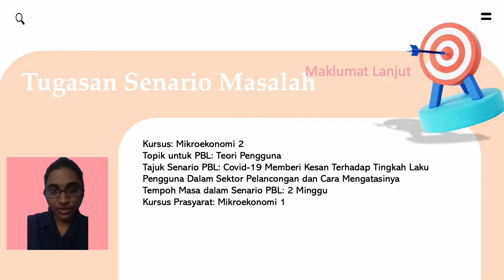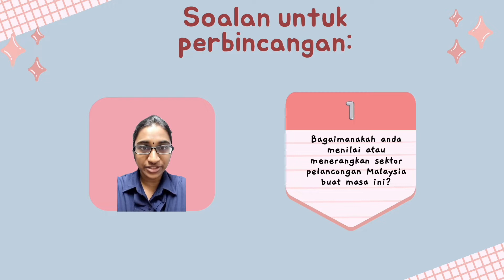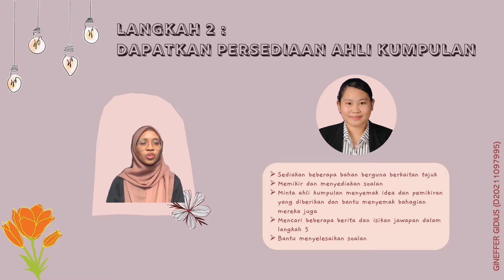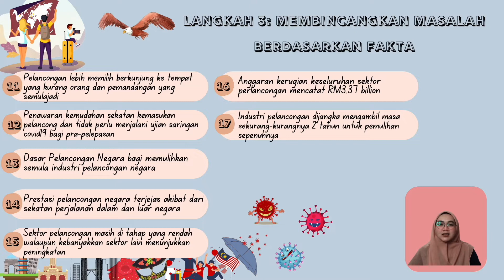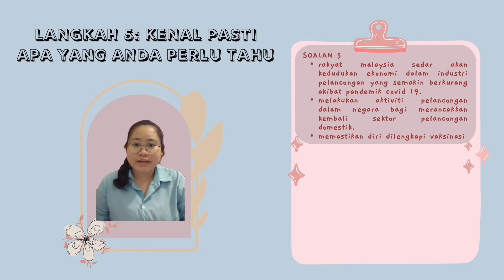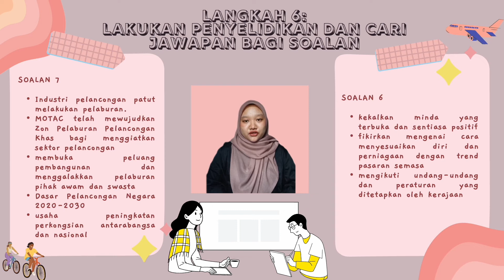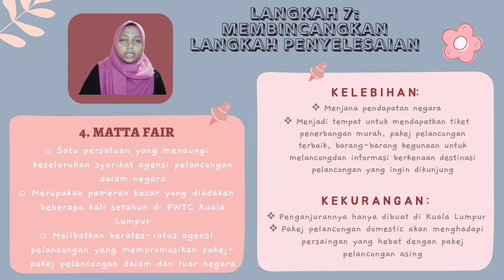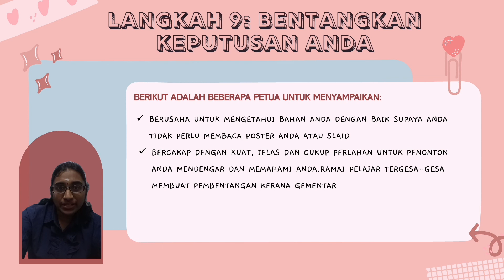Video Pembentangan PBL (KUMPULAN 3)